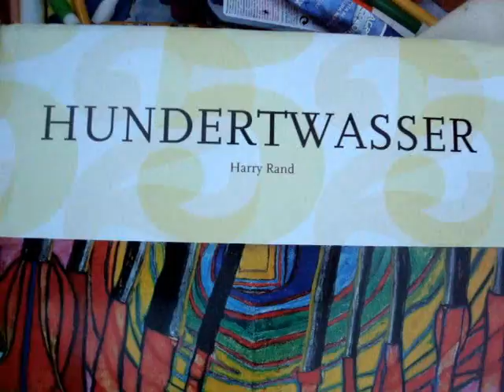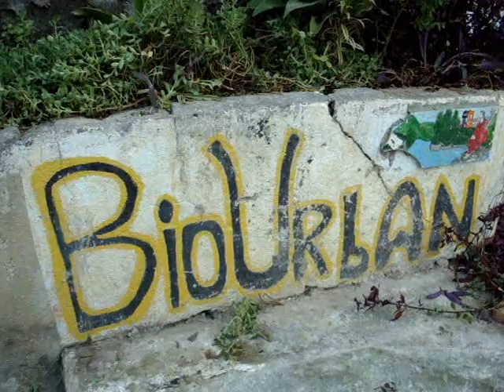BioUrban, Idéias não morrem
BioUrban is an unique urban intiative pioneered by a young sociology student Jeff Anderson in the Mauro favela, an inner city area in São Paulo that has suffered from socio-environmental degradation. The project has seen the realization of a series of aesthetic interventions that have transformed the spatial quality of the neighbourhood in a short period of time. Interventions include the cleaning up of small spaces and threshold areas in front of peoples homes, planting of flower beds in place of concrete kerbs, introduction of colour and materials to humanise the facades of buildings and exposed infrastructure, the creation of public artworks by local children and the staging of collective activities such as painting sessions within these found urban places. All material used in the project comes from waste and garbage found in the neighborhood. Building on the work of artist and architect Friedensreich Hundertwasser who advocates "the right to the window", BioUrban is dedicated to the development of leadership capacity and the creation of healthy urban spaces within the areas of social risk of São Paulo.
- International conference series on the future of cities - Urban Age Award